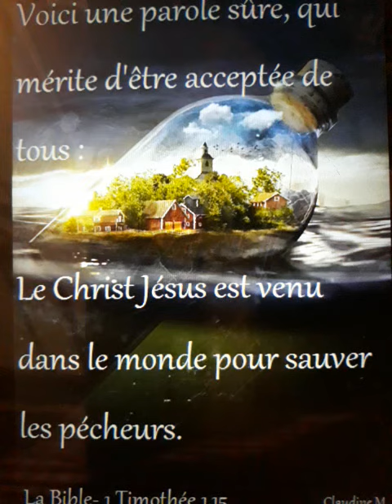☀️Il est la vérité le chemin et la vie.. Jean 14.6🎸🎶🎵✝️🕊👑🔥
Cantique Chrétien ancien ( Recueil j'aime l Éternel ) Danielle 🌻